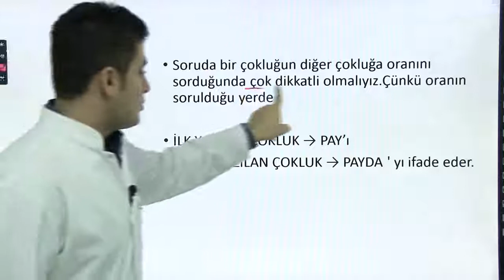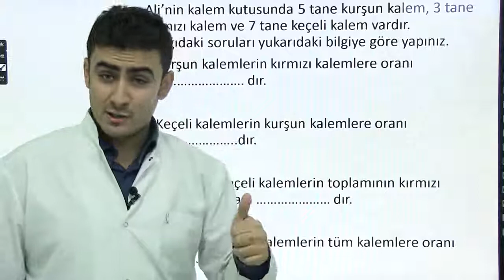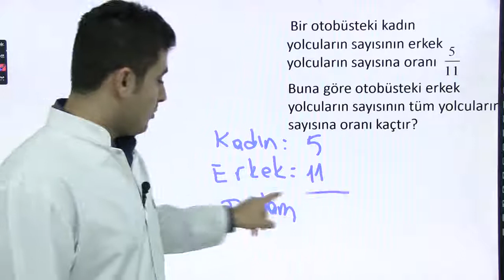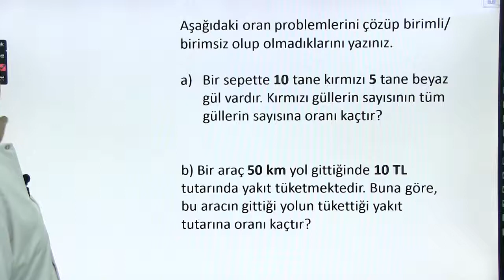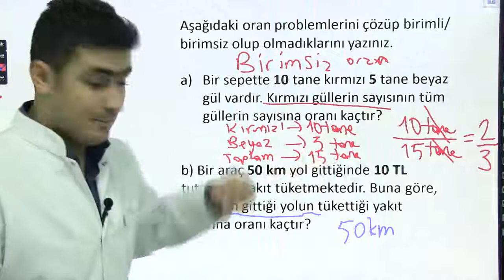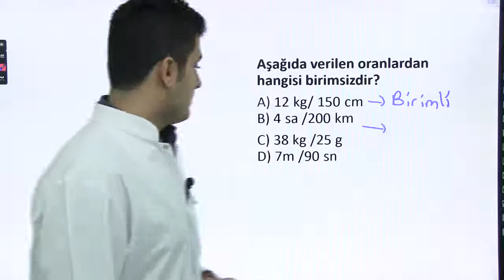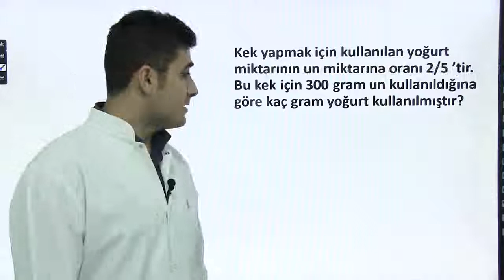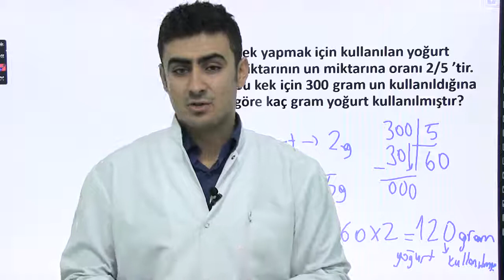Oran konu anlatımı | 6.sınıf Matematik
Oran | 6.sınıf Matematik,
Oran,
 6.sınıf Matematik,